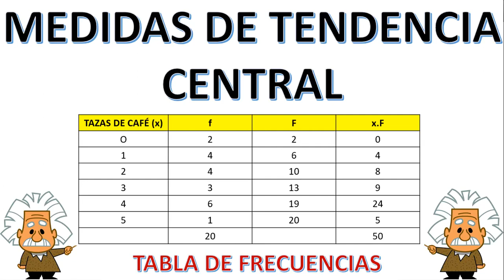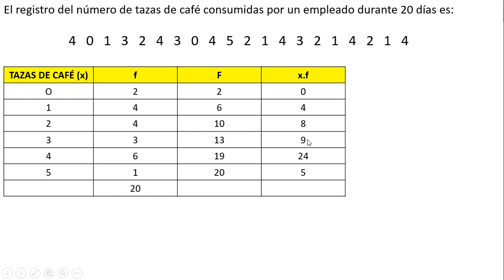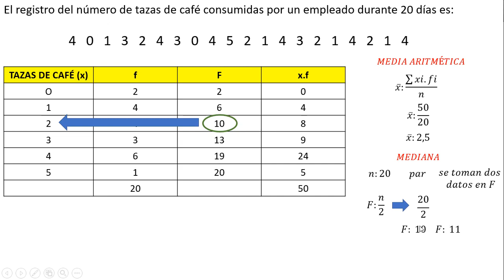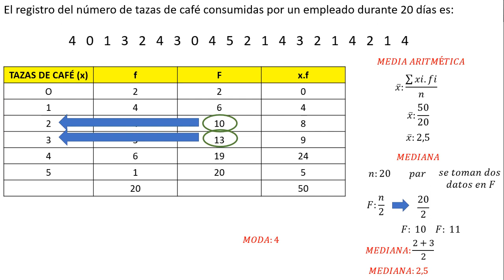MEDIDAS DE TENDENCIA CENTRAL: MEDIA, MEDIANA (TABLA DE FRECUENCIAS)